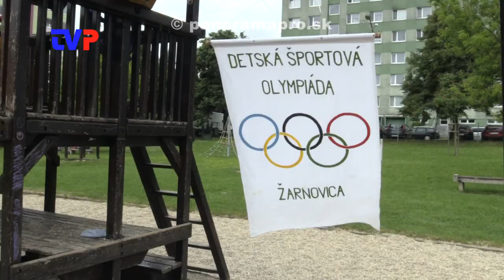Deti zo škôlky súťažili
Reportáž z ďalšieho ročníka športovej súťaže "Detská športová olympiáda" pre deti MŠ v Žarnovici.